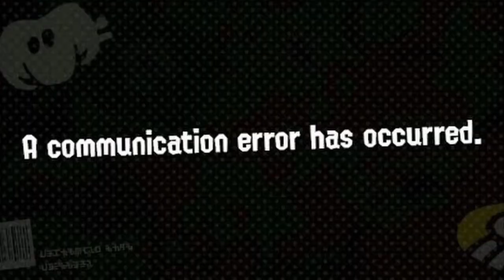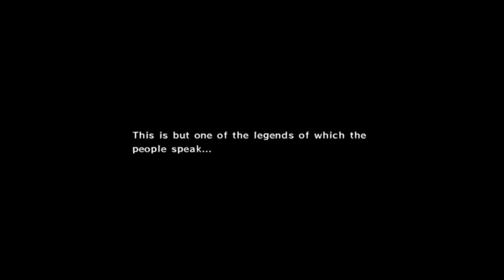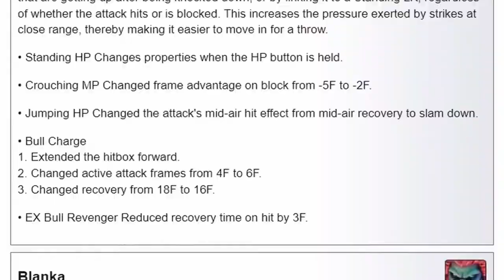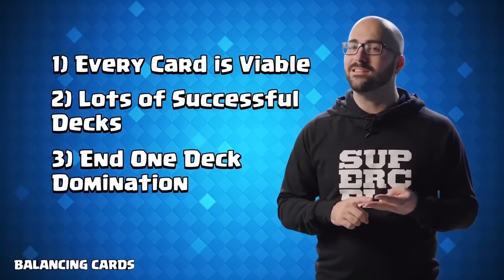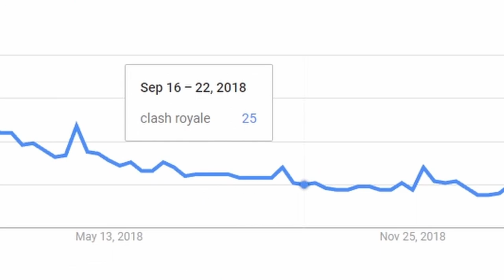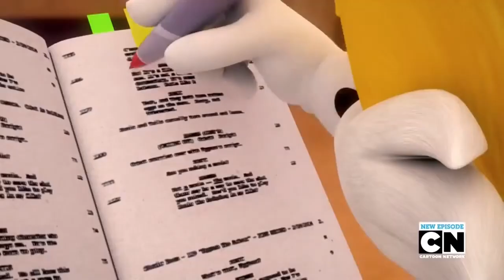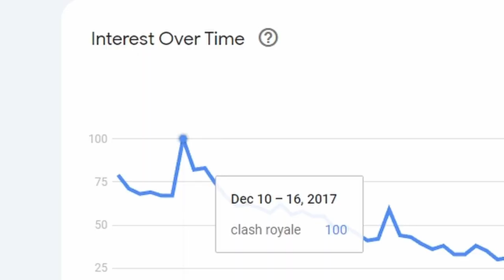Balancing the Fun/Fair Dilemma in Modern Gaming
There are many ingredients that make up a good PVP game: fun gameplay, a good structure to build upon, vessels that carry out what both produce. But the baking powder of the bunch is simple balancing. While often overlooked and underestimated (especially today), balancing is essential if you want to establish order to control the havoc your players will be wreaking.

But what if the havoc is what made the game what it is? What if restraining the chaos is what holds it back? Rather than keeping it from getting out of hand? Could it be that we fooled ourselves into thinking that a cap needs to be put on our entertainment in order to get the most out of it?

Well we won't know until we find out. In my rewrite on this perceived "epidemic", let's take one more look into this phenomenon and find out if it's curable or if it needed to be cured at all...

Music used in order of appearance:

Hostage - Detroit: Become Human

Opening - Majora's Mask

The Legendary Hero - Wind Waker

As Swift As Wind - FE Three Houses

Underground - Terraria

My Town - Pokken Tournament

Legacy - Overwatch

Menu C - Clash Royale

Smooth Operator (Peanuts Beat Tape) - Logic

Chapters:

0:00 Prologue (Addressing Criticisms regarding my last attempt)

4:06 Introduction

6:19 First...a question...

8:18 Balancing in the Present Day

10:22 The Fall of Clash Royale: The Patch Notes

12:49 The Fall of Clash Royale: The Royal Giant Rework

14:33 The Fall of Clash Royale: The Influence of the Clash Royale League

16:20 It's time to let go of Esports

16:45 Can Fun and Fair coexist?

18:14 Fairly Casual

19:44 Uniqueness in an Unfair World

21:13 Balance is obtained but at what cost?

22:48 Finally...a question...

23:05 Conclusion

25:13 Outro